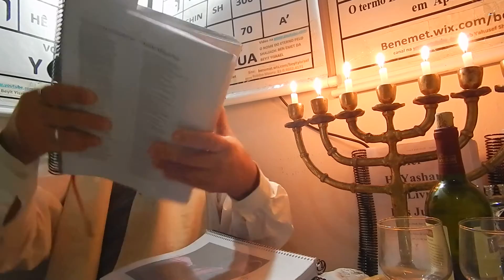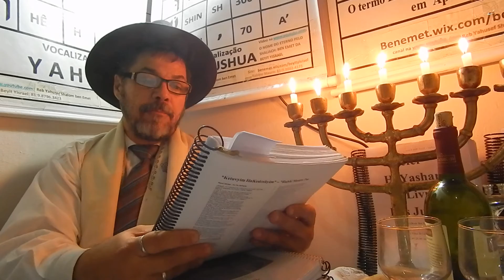Parashá 41 Pynchás [Finéias] Com O הרב Reb De (יהוה אלוהים) Yahuh Elohim Yahusef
Torah Parashá: Sefer Bamydbar: 25: 10 - 29: 40.
Haftarah: Sefer Melechyim Alef: 18: 46 - 19: 21.
Bryth Hadashah: Sefer Maaseh Shyllychyim: 02: 01 – 21.